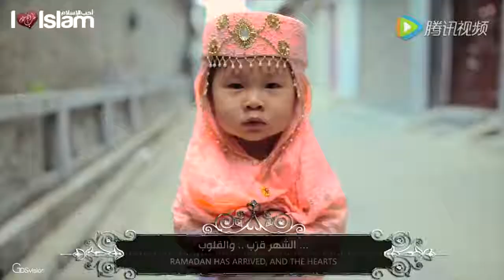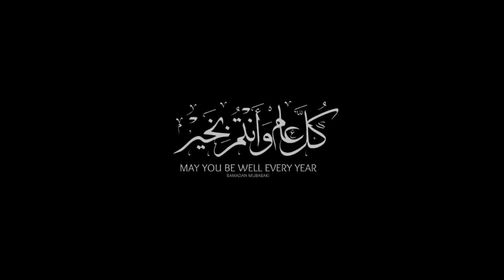Most Beautiful Nasheed in Arabic For Chinese Muslims